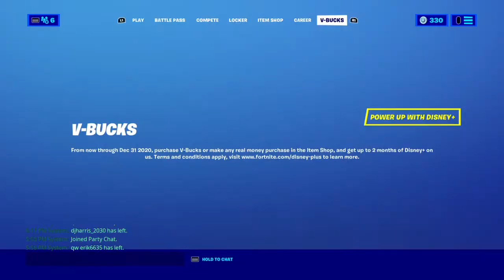Fortnite Item shop! 11-18-2020 its a good item shop to me